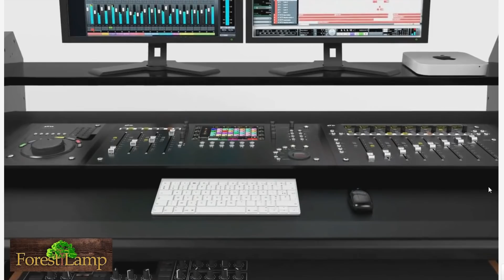Крутая самоделка! Не видел такого! Table for Jay musician! Стол для Джея музыканта! Cool idea!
Крутая самоделка! Не видел такого! Table for Jay musician! Стол для Джея музыканта! Cool idea! studio desk
ЕСЛИ ВЫ ХОТИТЕ ПОДДЕРЖАТЬ МОЙ КАНАЛ ЧПУ на карту СБ 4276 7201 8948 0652